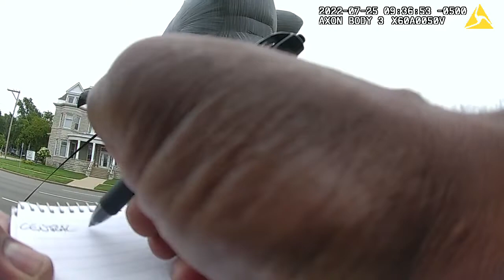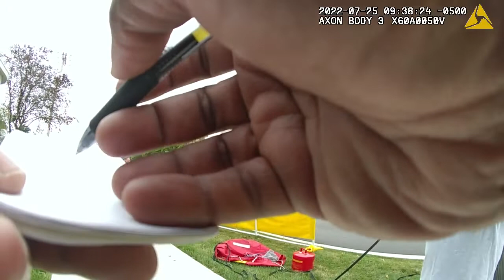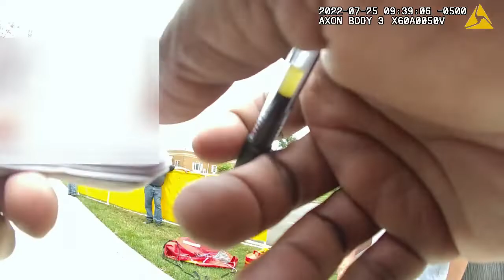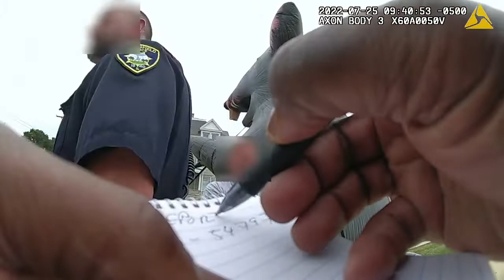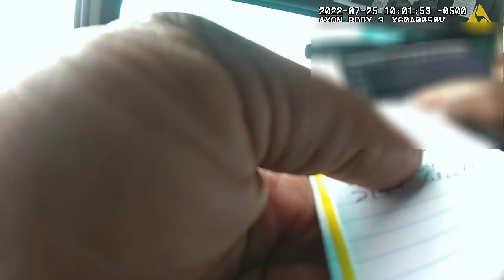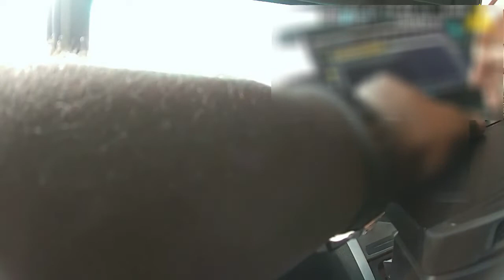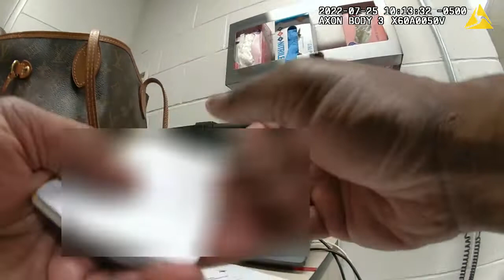Raw police body cam shows Staab employee admitting to stabbing inflatable rat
Raw video from a Springfield Police officer's body camera shows the interview of a witness and the suspect admitting to stabbing an inflatable rat outside of Staab Funeral Home in Springfield, Illinois during a union protest.